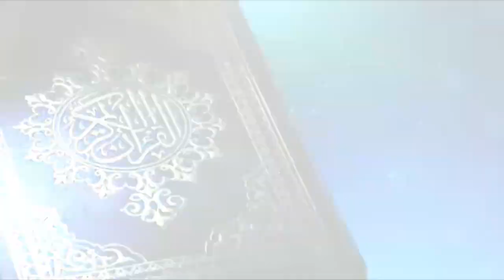Majelis Madani - Ust Dudi Muttaqien - Mempersiapkan Kematian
Buka tautan ini untuk bergabung ke pengumuman dan BC majelis madani dari klik link WhatsApp saya ini

(Kalau sudah ada.. atau tidak berkenan.. abaikan saja)

Nama nya INFO MAJELIS MADANI

saya tidak lagi menggunakan chat pribadi untuk menyampaikan tulisan renungan atau sudut pandang ttg al islam.. tapi melalui link ini saja

Atas perhatian nya kami haturkan terimakasih